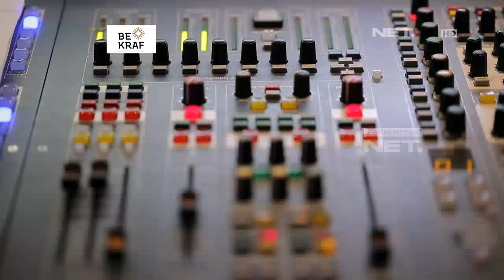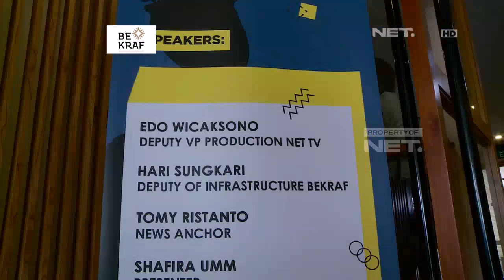Keseruan Acara Learn X Broadcasting Class